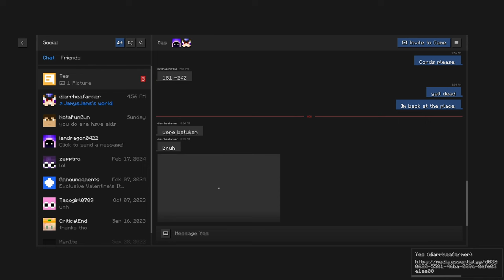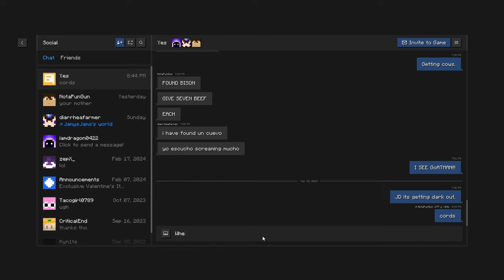Proximity Chat From The Fog??? Ep.1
I forced my friends into this :)
Spencer shows up later by the way

Also at some point in the video I got a dog but I couldnt find the part of me taming it (I watched 2 hours of recording) so just the clear things up I got a dog at some point and named it Riggens.